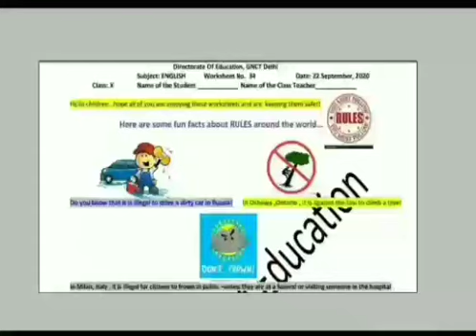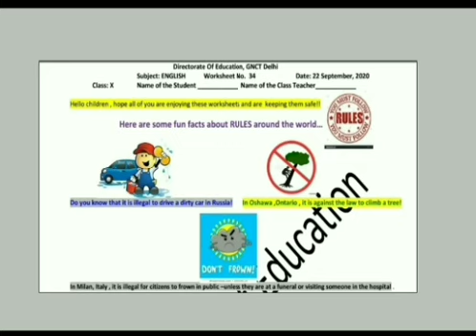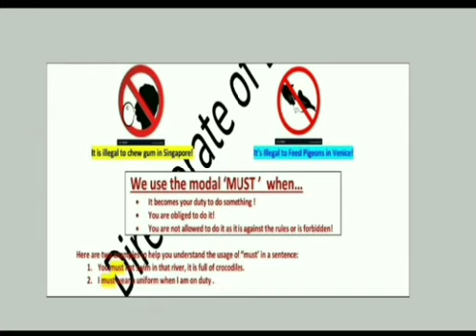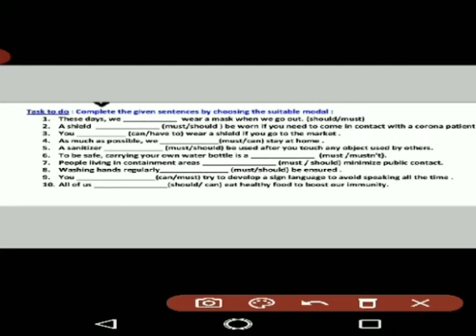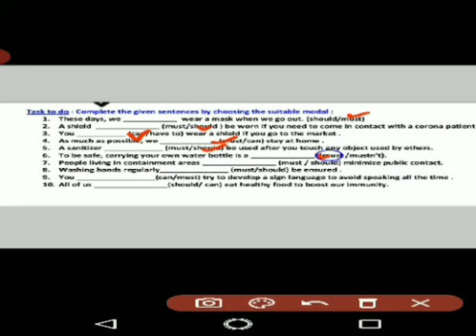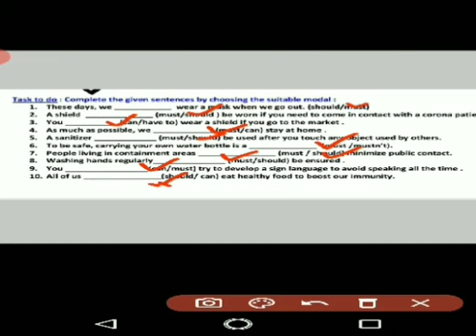DOE WORKSHEET 34 CLASS X ENGLISH SEP 22,2020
Video from Sheveta Seth